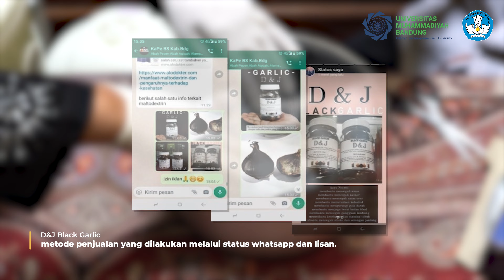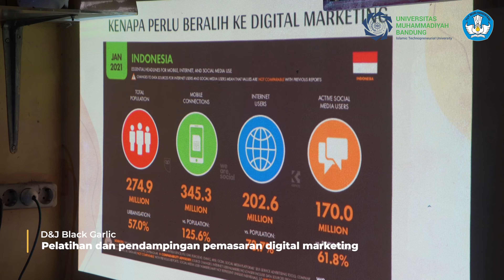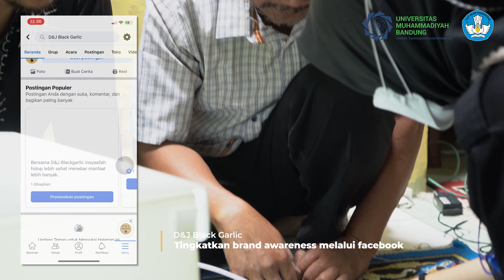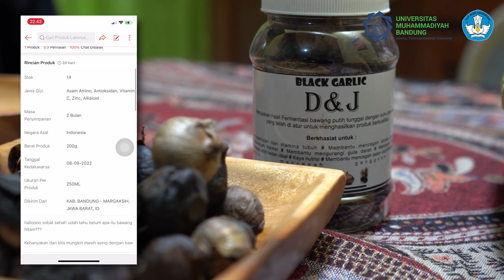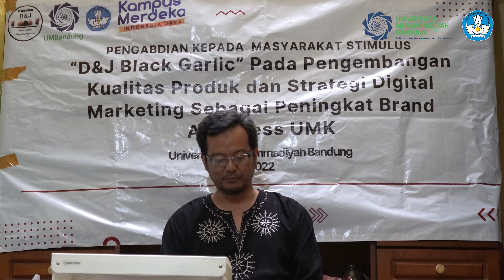PENGABDIAN KEPADA MASYARAKAT STIMULUS D&J GARLIC PADA PENGEMBANGAN KUALITAS PRODUK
Program Kemitraan Masyarakat stimulus (PKMs) 2022
"D&J Black Garlic"

Untuk Informasi Penerimaan Mahasiswa Baru, Hubungi :
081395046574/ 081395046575